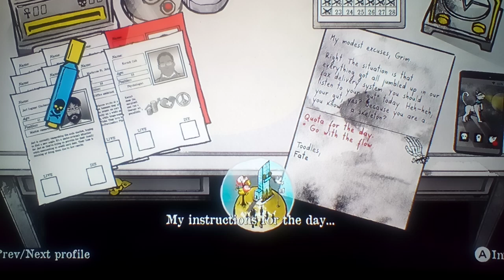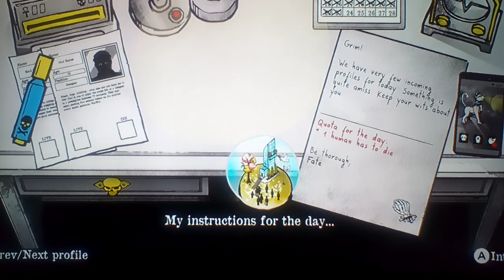Let's play Death and Taxes Part 43: We Are Absolutely Messing With Fate & It's Awesome!